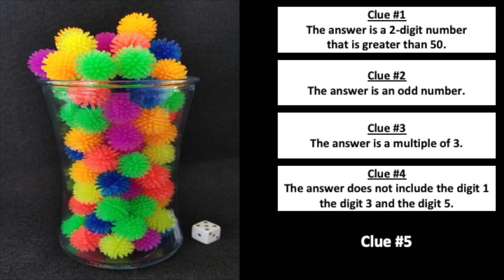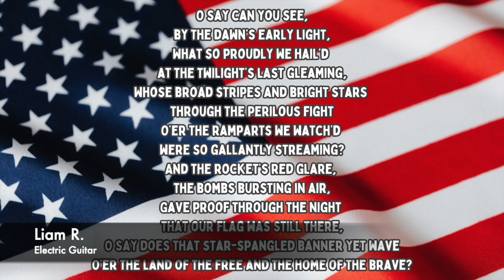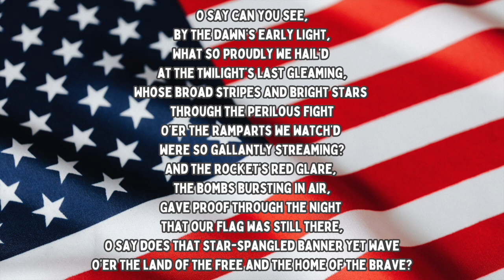WPTE-- December 1, 2023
WPTE Broadcast 12/1/23! Enjoy!